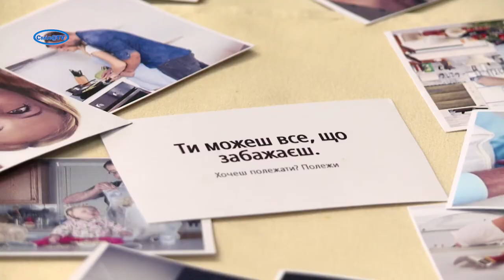Зустріч з прийомними та патронатними сім’ями